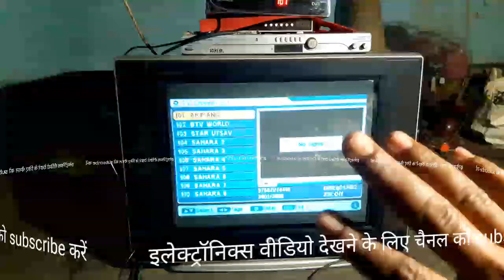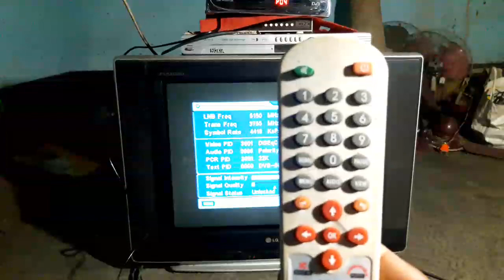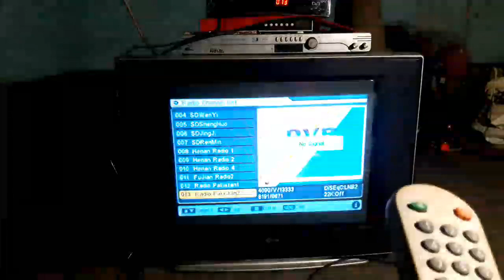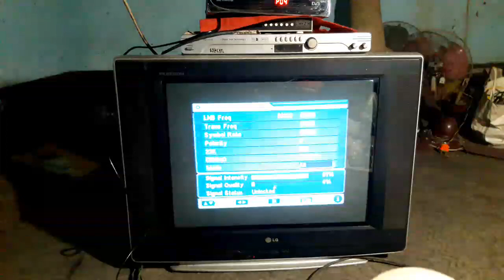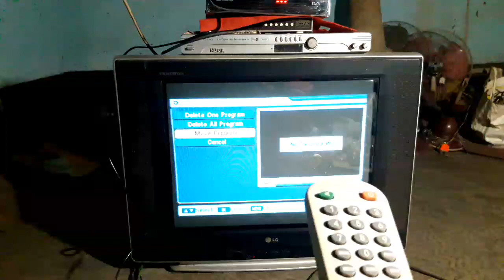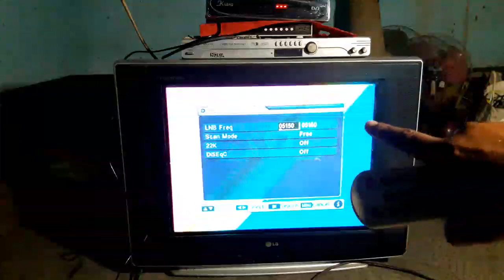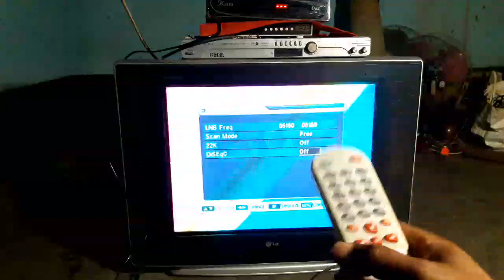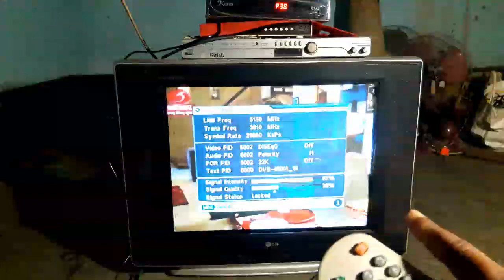No signal problem Remote से ठीक करें DD Free Dishमें l Dd free dish new update today l free dish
No program found
no signal
no tv program

                      🖐🙏  hello Frends🖐🙏
Doston is video me mai aapko DD Free Dish ke
MPEG-2 Set Top Box me No Signal ki problem ko
Remote se hi solve karne ka sabse best tarika
bataunga. To iske liye aapko ye video pura dekhna

Your Queries 👇👇👇

2022
repair
dd free dish no signal problem
kaise thik karen
mobile
dd free dish no signal kaise theek
karen
dd free dish no signal quality
dd free dish no signal no program
dd free dish no signal problem app
how to repair dish tv set top box
signal problem
how to repair dish tv remote
how to repair dish tv signal
how to repair dish tv antenna
how to repair dish tv remote at
home
how to repair dish tv adapter
how to repair dish tv cable
how to repair airtel dish tv signal
how to repair airtel dish tv remote
at home

Note :- This video is only made for Education perpose.
We do not support any kind of hacking or illegale
things or activity.